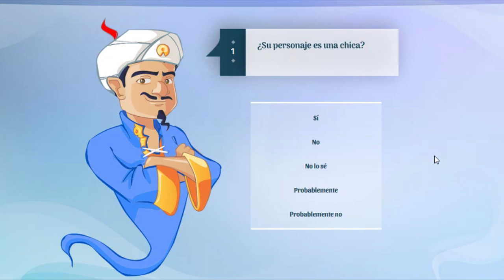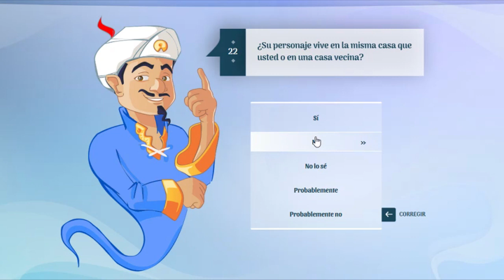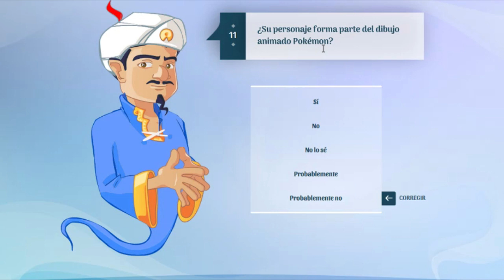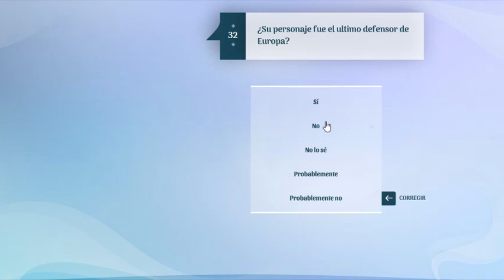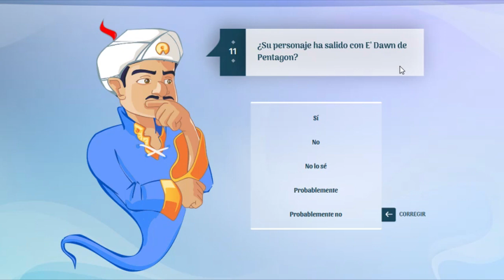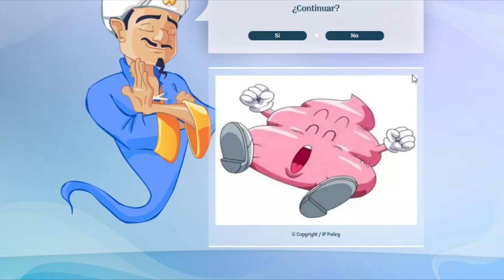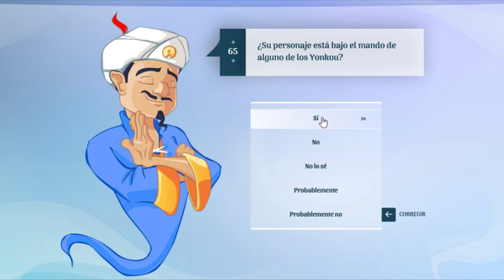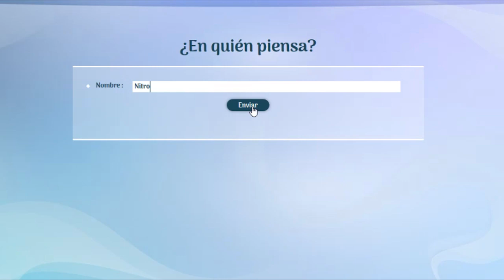¡EL PERSONAJE MÁS DIFÍCIL DE ADIVINAR! - AKINATOR ONEPIECE - LUFFY NO MI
¡Vuelve Akinator nakamas, espero que el vídeo os divierta y si es así dejéis un buen like!